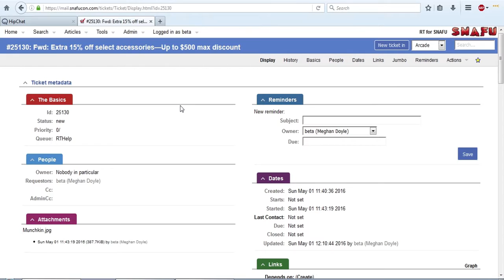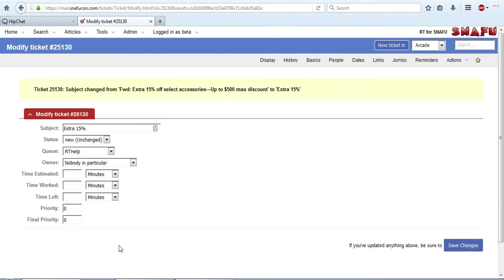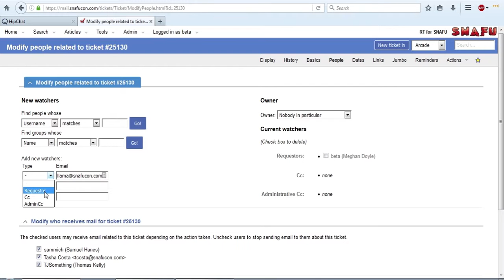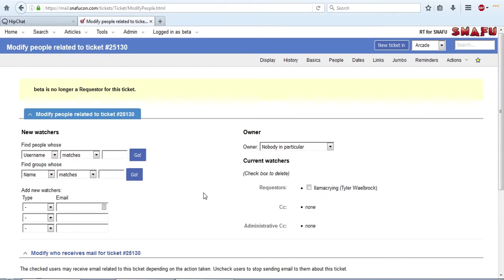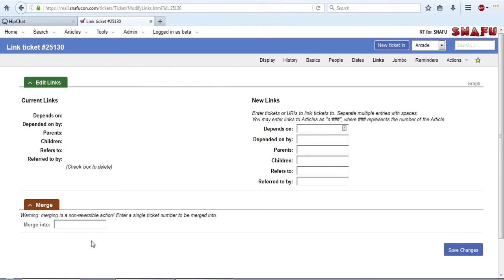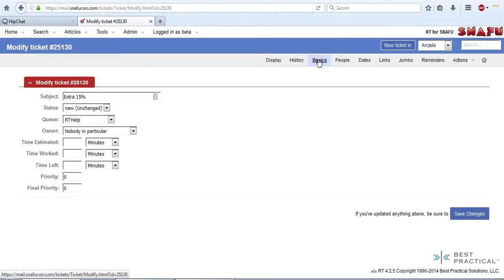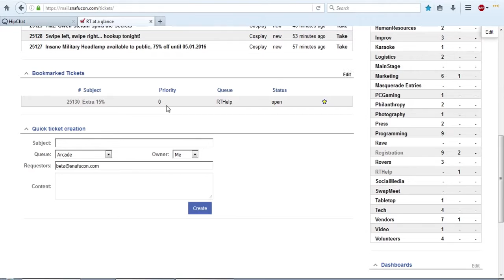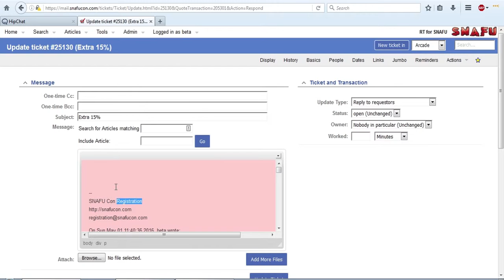RT Part 4 - Updating Tickets, Navigation, and Your Signature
This is the RT tutorial pt 1. This video covers updating all the ticket pieces, navigating a ticket, and how a signature works.